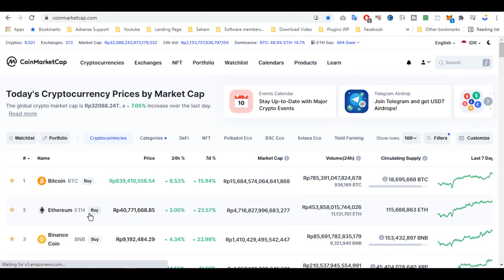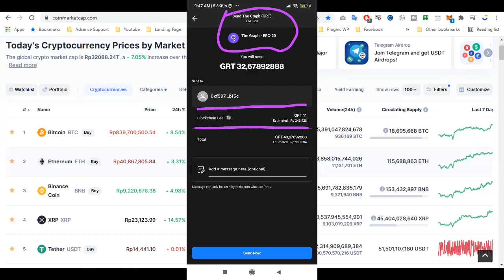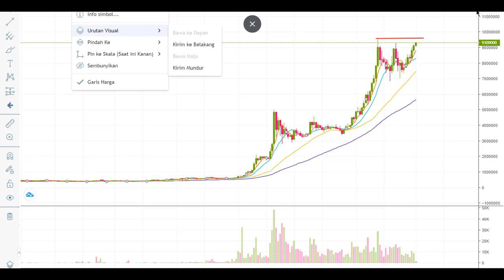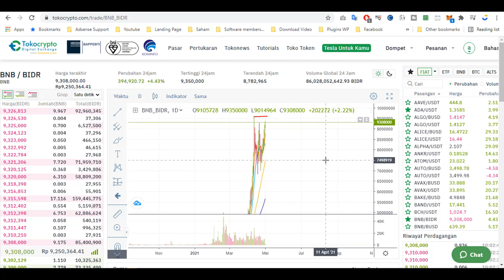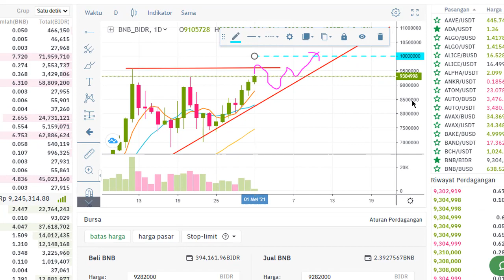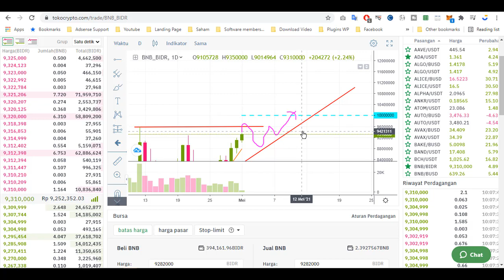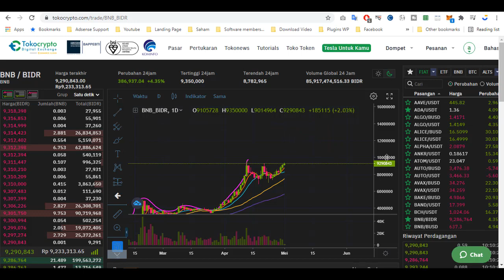JANGAN BELI BNB Sebelum Tonton Video ini - Pembahasan Coin BNB Lengkap - DYOR!!!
Mau tahu lebih banyak mengenai Zilliqa?
Yuk tonton videonya berikut!

Bongkar ZILLIQA! Ada banyak koin-koin crypto baru yang datang ke pasar terus-menerus. Dengan begitu banyaknya koin-koin baru, bisa jadi sulit untuk menemukan mana yang bagus. Di episode ini kami akan membagikan hasil riset kami tentang ZILLIQA, dan entah kami pikir proyek ini layak diinvestasikan atau tidak.

Pelajari dengan baik... karena ini bukan rekomendasi.

Follow social media BANG JOS